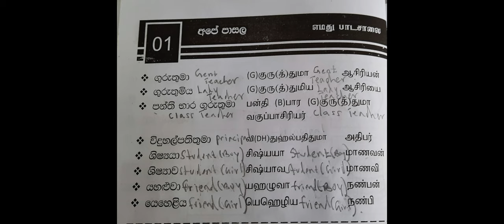1.TAMIL SINHALA ENGLISH BY FATHIMA NABEEHA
Please